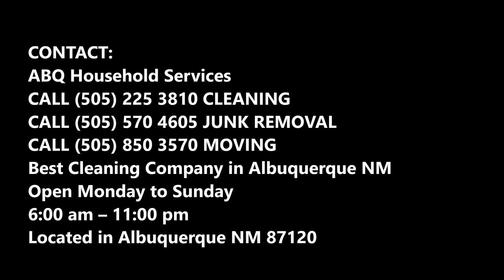Real Estate Office Cleaning Services in Albuquerque NM | ABQ Household Services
Need Real Estate Office Cleaning Services near Albuquerque NM? As a property manager or landlord you want to make the best impression on your clients because if your first impression is a view of dust, filth and shabbiness then no one would be interested in taking your advice regarding real state. The first impression of your office is the first impression for client’s house. If you don’t maintain hygiene, it means that the place you own is just as shabby. So worried about your cleaning issues? Well worry no more because ABQ Household Services brings to you the most reliable cleaning service in Albuquerque. We provide exceptional and the most professional service which not only takes care of your needs but also saves a lot of your precious time. We are also a well-known name throughout NEW MEXICO. Our expert professionals will cater the required solutions for all your needs very efficiently. Price? Free estimates!

REAL ESTATE OFFICE CLEANING SERVICES

Our Real Estate Office cleaning service is the best throughout NEW MEXICO. We understand the need of a clean workspace. Working with different real estate agents and property managers over the years has made us an ideal cleaning service. Not only is the team at ABQ Household Services reliable and honest but we also practice a flexible work hour policy so that we can cater to all your needs even in your busy schedule. So got a change of mind to get your real estate office cleaned? Give us a call at ABQ Household Services and we’ll be more than happy to help you out.
Here’s a list of the services we provide:

• Thorough cleaning of the entire office premises.
• Regular mopping off the floors.
• Timely removal of cobwebs from difficult places.
• Shampooing the rug to make it shine.
• Thorough vacuuming of the entire seating furniture.
We take pride in providing customer loving and satisfying services.

BEST REAL ESTATE OFFICE CLEANING SERVICE IN ALBUQUERQUE NM

6:00 am – 11:00 pm